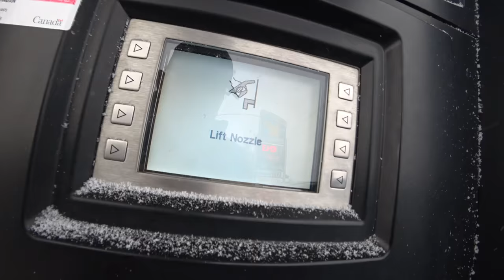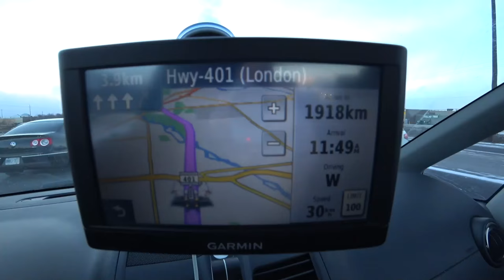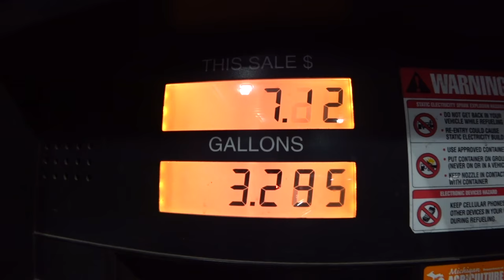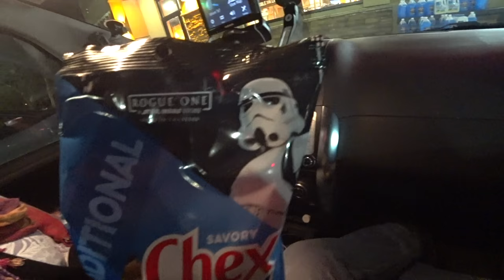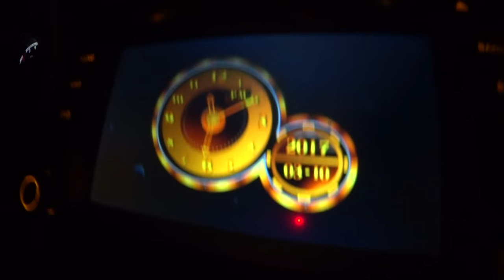"Leaving Canada" Travel Vlog to Florida - Day 1